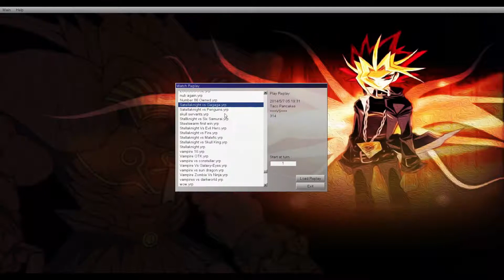YGOPro: Satellaknight Duels